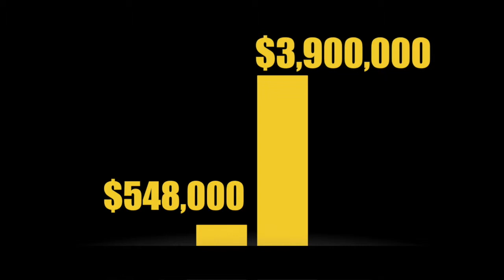Lamborghini Video Infographic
Lamborghini aficionados appreciate these exotic Italian supercars for their unique styling and impressive engines, but with these high performance sports cars can come high standard insurance premiums.

Classic Auto Insurance specializes in tailoring Lamborghini insurance policies that capture the full value of your precious investment while offering the best benefits in the industry.

Call or click Classic Auto today!